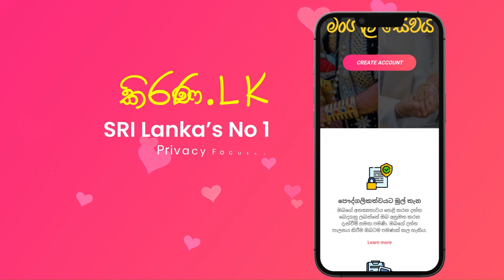Kirana.lk | කිරණ.lk | මංගල යෝජනා | Marriage Proposal 2024 | Mangala yojana | Mangala Sewaya | 245